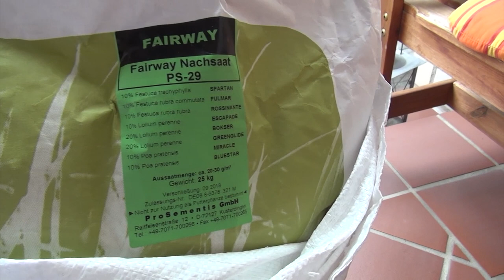Rasen nachsäen - 5 Schritte notwendig (Teil 1)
Alle Schritte zum Rasen nachsäen oder nachsähen, Rasen erneuern, 5 Schritte zum neuen Rasen

1. Mähen
2. Vertikutieren
3. Nachsäen
4. Walzen
5. Wässern, wässern, wässern
 6. und wenn der Rasen gut nachgewachsen ist: sanden

Nachsaat mit Rasensamen Fairway-Nachsaat PS-29

Zusammensetzung und Mischungsanteile:
10% Festuca trachyphylla NORDIC
10% Festuca trachyphylla MENTOR
10% Festuca rubra commutata CALLIOPE
15% Lolium perenne TROYA
20% Lolium perenne CONRAD 1
15% Lolium perenne JACKENTO
20% Poa pratensis BROOKLAWN

_Über mich_

► Spaß

_Mein Equipment_

 iPhone 7

► Schnittprogramm: iMovie

_Social Media_